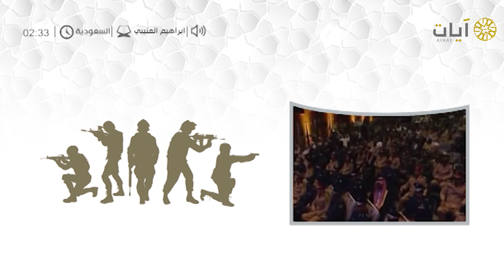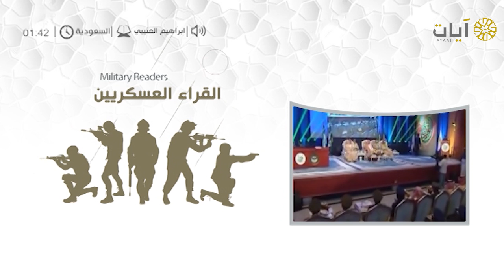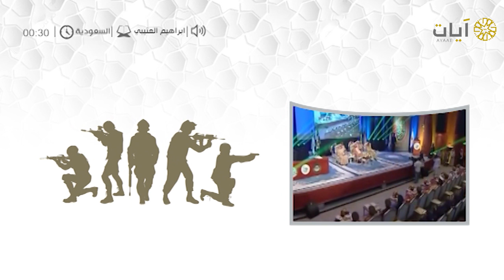القراء العسكريين للقارئ إبراهيم العتيبي